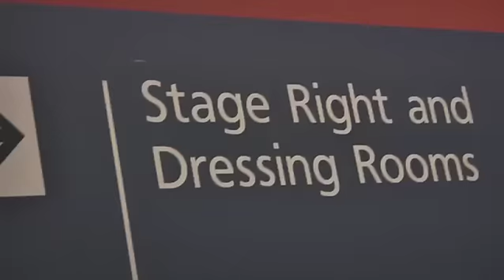Toronto Voice/Singing Lessons - Sing with an Orchestra!!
"Have you ever dreamed of singing with an Orchestra in one of Canada's most beautiful theaters?"  This unique event gives singers of all levels one of the most incredible musical experiences on the planet.  Once a year Own Your Voice students can sign up.  The next event is December 5th, 2010 and will feature a 23 piece orchestra (6 violins, 3 violas, 2 cellos, double bass, 2 trombone, 2 trumpet, 2 french horn, clarinet, alto sax, tenor sax, 2 flutes) & full backing band (acoustic guitar, electric guitar, bass, grand piano, synths, drums & percussion).